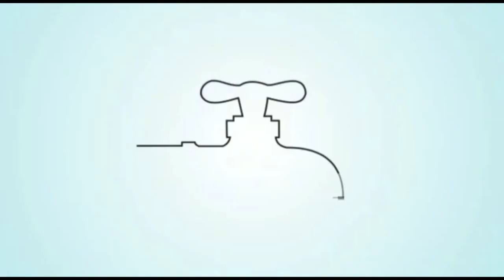टेबल लॅंन्ड पठाराकडे जाणाऱ्या मुख्य रस्त्याच्या सिमेंट काॅक्रीटीकरण करण्याच्या कामाचा आज शुभारंभ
पर्यटन नगरी पाचगणी शहराची ओळख असलेल्या जगप्रसिद्ध टेबल लॅंन्ड पठाराकडे जाणाऱ्या मुख्य रस्त्याच्या सिमेंट काॅक्रीटी करण्याच्या कामाचा शुभारंभ